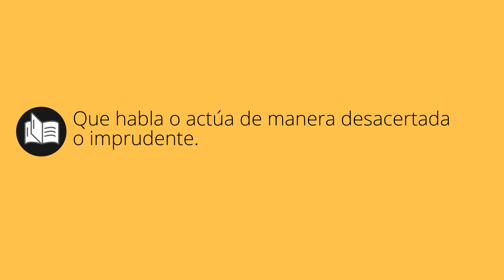Que significa DESACONSEJADA • desaconsejada SIGNIFICADO • desaconsejada DEFINICIÓN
Que significa desaconsejada en español. Cual es el significado y definicion de desaconsejada. que es desaconsejada. desaconsejada definiicon en español. Todos los significados y definiciones del diccionario español.

Diccionario de la RAE (Kindle):
Diccionario de la RAE (Tapa dura):
Diccionario de primaria VOX:
Diccionario Esencial de la Lengua Española:
Diccionario Cambridge Español - Inglés: